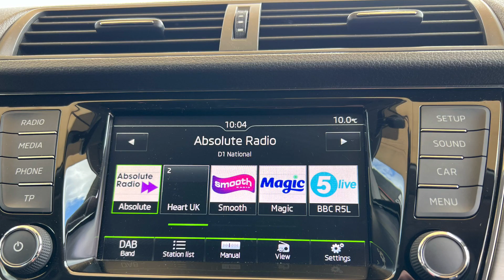2017 Skoda Fabia Estate SE L 1.2i TSI --Urban Car Company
This Skoda Fabia is in Great Condition throughout and has been well maintained with Service History (serviced at 8K, 17K, 44K and 57k miles). A New Timing Belt was fitted in 2023. The Good specification includes Rear Parking Sensors, Cruise Control, Apple Car Play, Android Auto, Mirror Link, Bluetooth Phone Connection, Multifunction Leather Steering Wheel, 16" Alloys, Digital Climatronic Air Conditioning, DAB Radio with various media inputs (ACP, AA, USB, AUX, Bluetooth Streaming), Electric Front Windows, Electric Mirrors, Keyless Start, Remote Central Locking (Two Keys), Armrest, Auto Dimming Rear View Mirror, ABS Brakes, Traction Control, Multiple Airbags, Isofix, Factory Fitted Alarm and Immobiliser. The 1.2 Petrol engine produces 108 BHP and returns an economical 55+ MPG via the 6 speed manual gearbox. We are a family run business with over 70 years combined motor trade experience. We have our own in-house technician, so all cars are multi point checked before sale. A comprehensive Warranty is included. All cars are HPI clear. Part Exchanges Welcomed. We can arrange Finance. Find out more about us by visiting our website urbancarcompany.co.uk